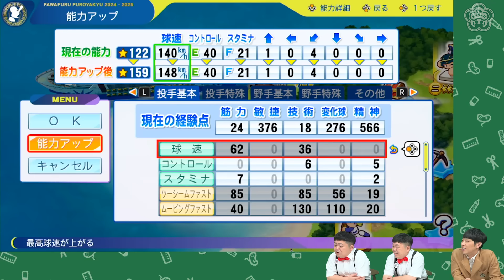【パワプロ2024】我々に足りなかったもの！？歴代最強チームで挑むパワフェスアドベンチャー#9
★たっちアカデミーX（旧Twitter）
【出演者】ザ・たっち、大嶋洋介